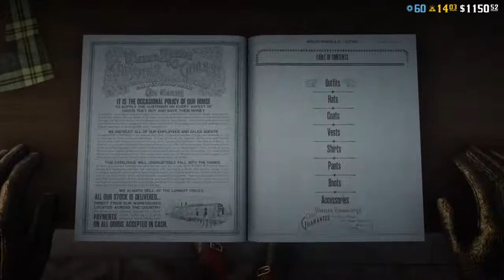Red Dead Redemption 2 Online - Hats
May 3rd  2020 - Just going through hats that are available at the outfit Vendor (tailor) on Red Dead Redemption 2 Online.